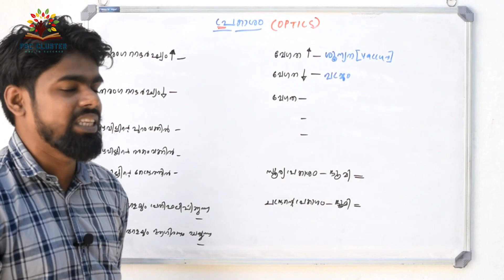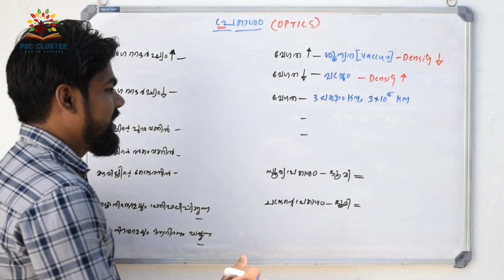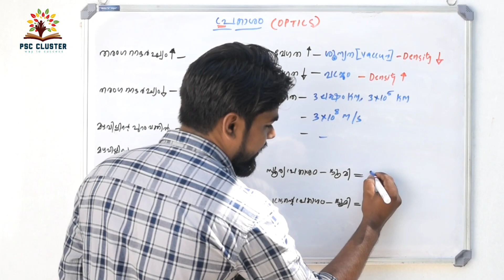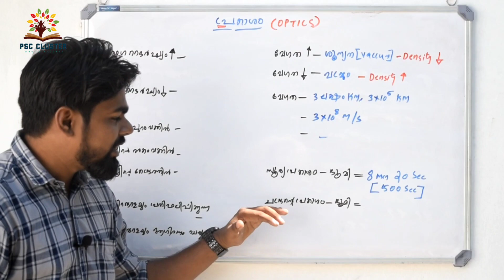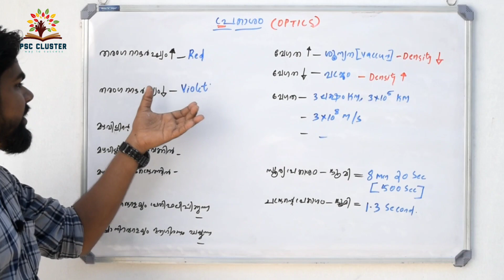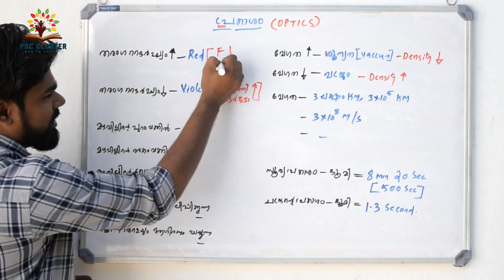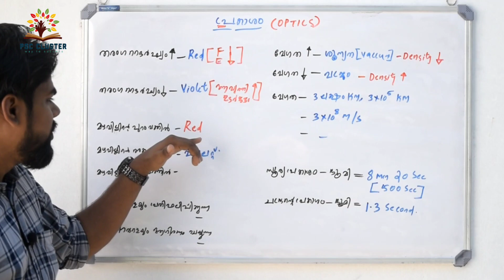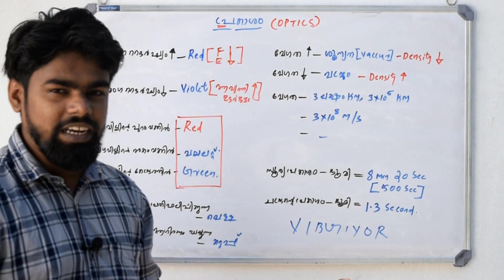LDC പ്രാഥമിക പരീക്ഷാ സ്‌പെഷ്യൽ || PHYSICS CLASS || PART 2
10th പ്രീലിമിനറി പരീഷാ സിലബസ് അടിസ്ഥാനത്തിലുള്ള സയൻസ് ക്ലാസ്സ്‌.
ഫിസിക്സിലെ  പ്രകാശം ഭാഗം 2.